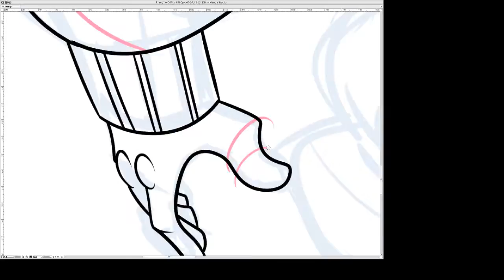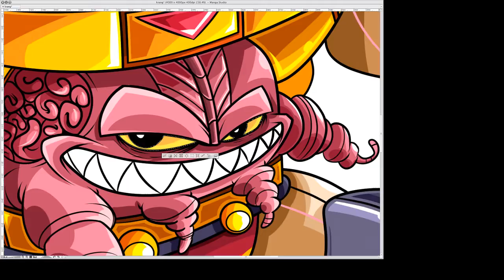Krang Time-lapse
Video Requested by my Friend Thiago Modesto, Big fan of TMNT, Enjoy it !!!